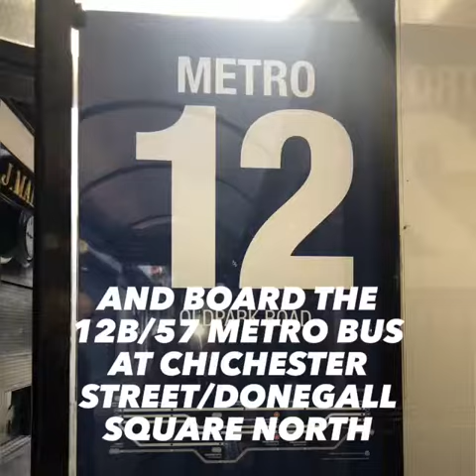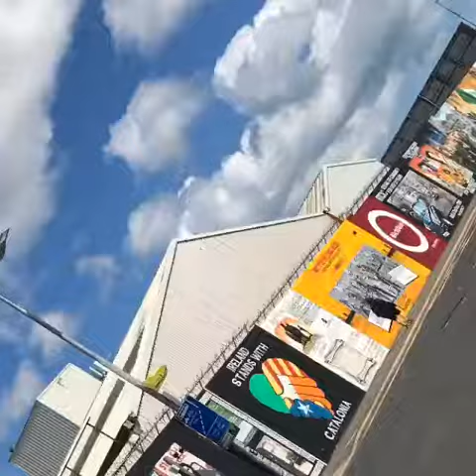Experience The Day - Crumlin Road Gaol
'See Belfast By Metro & Glider' and ExperienceTheDay to Crumlin Road Gaol!